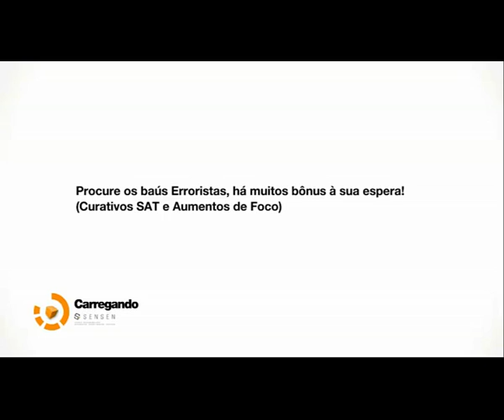Remember Me - comentado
Um game que não deixa nada a desejar. Bom enredo, bem colorido e meio dark, jogabilidade muito boa (é só da porrada). A cada luta se ganha combos e com eles adquirir novas habilidades, pelo combo e pelas novas memórias adquiridas. Alguns podem achar que não, mas a Nilin, é bem gostosa. Com cara de má então, arffff! Tô gostando muito do game!
Kezia Burrows é a atriz de Remember Me